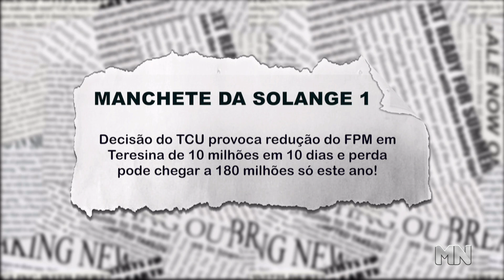Prefeitura de Teresina pode perder R$ 280 milhões em 2023 pela redução do FPM